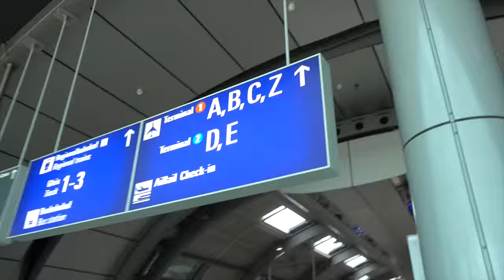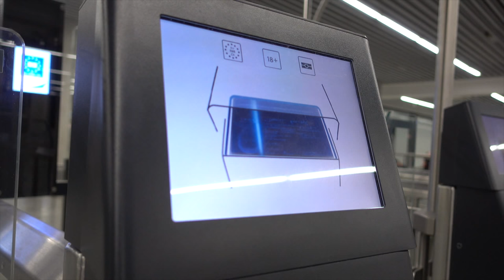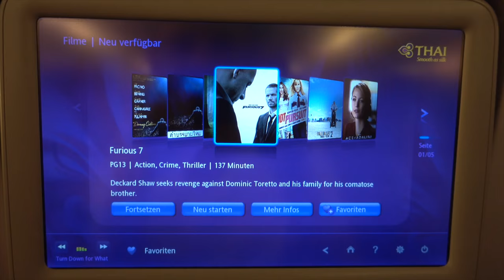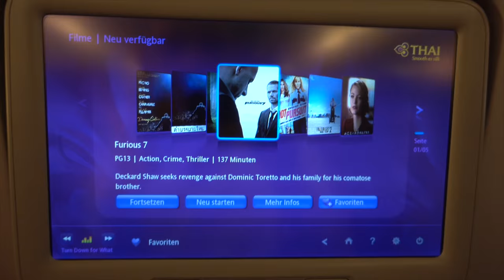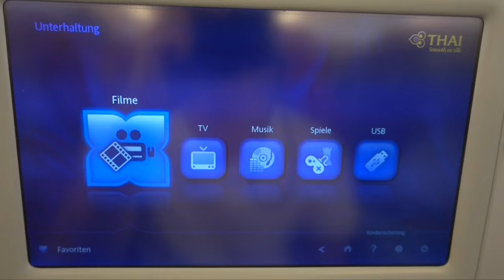Weltreise beginnt: Start von Frankfurt nach Bangkok mit Thai Airways | VLOG 1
Unsere Weltreise beginnt, von Frankfurt nach Bangkok mit Thai Airways, VLOG #1 - Backpacking Weltreise: Das Abenteuer beginnt

So, der Tag X ist endlich gekommen und unsere Weltreise beginnt.

Der 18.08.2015 wird uns für immer als Tag in Erinnerung bleiben, an dem unsere Weltreise begonnen hat und sich unser ganzes Leben geändert hat.

Die ganze Weltreise Vorbereitung, Planung und Organisation trägt nun Früchte und wir gehen raus in die Welt.

Die Weltreise beginnt und wir sind beim Start der Weltreise im totalen Gefühlschaos.

In diesem Weltreise Video #1 zeigen wir euch erste Eindrücke vom Start von Frankfurt aus nach Bangkok, mit Thai Airways, dem Airbus A380 und wie unsere Gefühle dabei waren.

Leider gab es genau 1 Tag vor dem Start unserer Weltreise schlechte Nachrichten aus Bangkok, da dort am 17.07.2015 ein Bombenanschlag verübt wurde.
Am 18.08. und dem Weltreise beginn gab es dann nochmals einen versuchten Bombenanschlag, welcher zum Glück missglückte.

Natürlich waren wir, aber vor allem Freunde und Familie, dadurch etwas in Sorge.
Unsere Gefühle waren gemischt, da so etwas theoretisch immer und überall passieren kann und man, wenn man sich davor schützen mag, nicht mehr aus dem Haus gehen dürfte.

Trotzdem war es komisch, da es halt genau einen Tag vor unserem Weltreise beginn passierte und auch noch ein einem Punkt, wo sich immer viele Touristen aufhalten.

In Bangkok haben wir dann aber nichts auffälliges bemerkt.
Alles war wie immer und wir haben uns sicher gefühlt.

Hier noch die Links zu dem im Video genannten Flugzeug Kopfhörer Adapter und den Kopfhörern selbst:
* Kopfhörer Adapter
* Panasonic Kopfhörer

🎵 MUSIK & LINKS